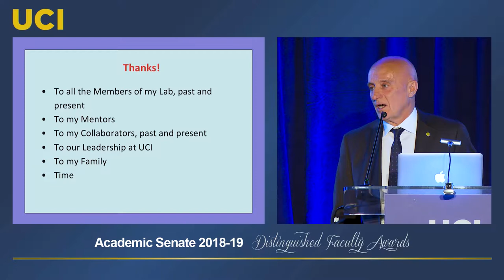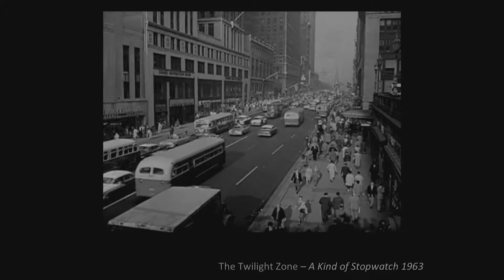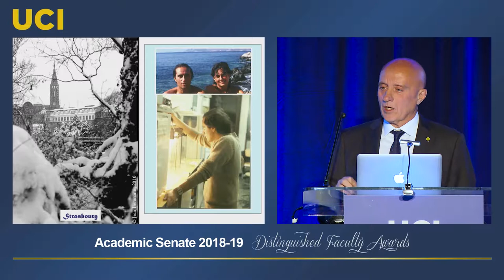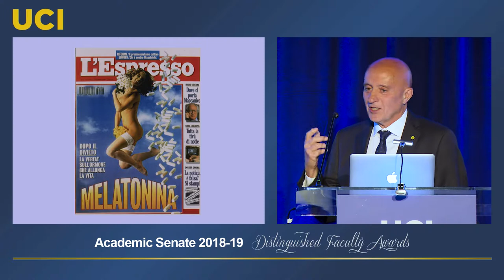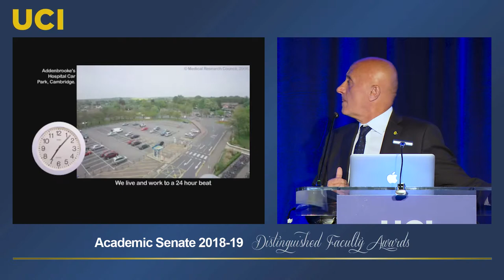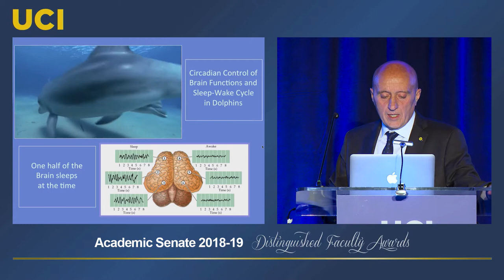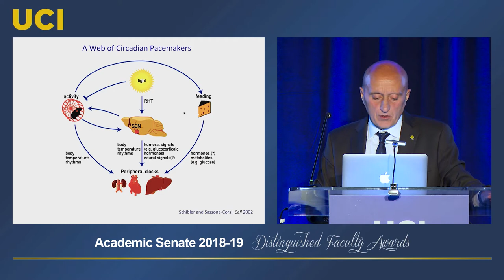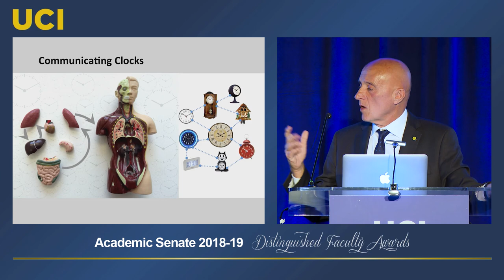Paolo Sassone-Corsi - The Metabolic Language of Biological Time